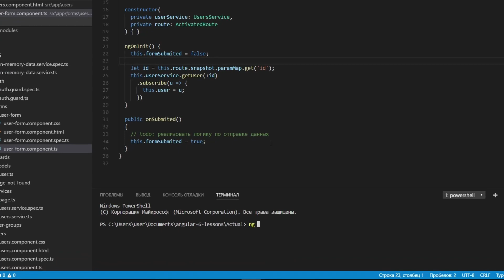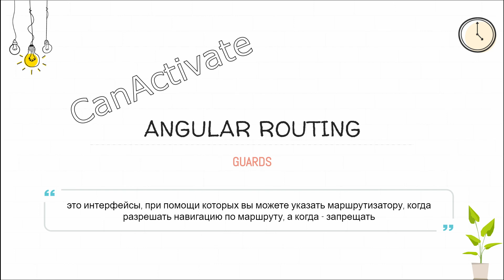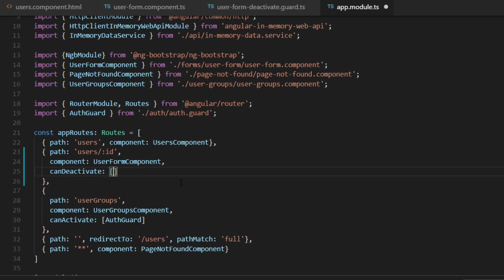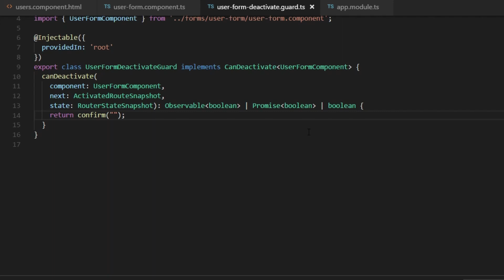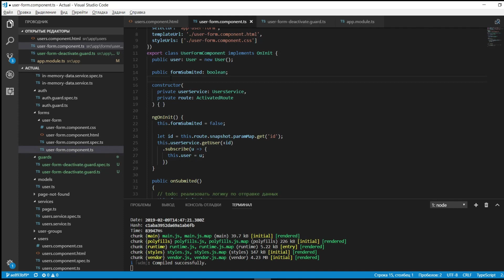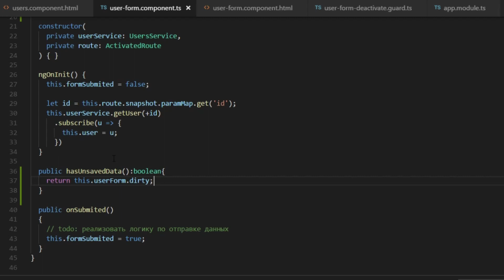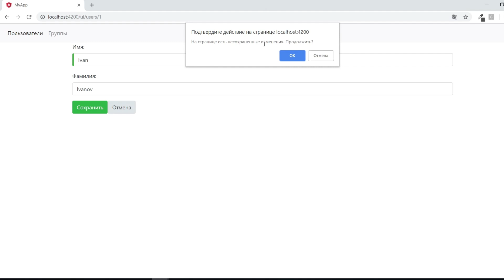Angular 6. Урок 6.4.2 - CanDeactivate guard - защита от потери несохраненных данных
00:28 - Создание CanDeactivate guard-а.
03:20 - Что такое Route guards, виды Guard - интерфейсов.
03:20 - Настраиваем диалог подтверждения.

Route guards (стражи маршрута) - это интерфейсы, при помощи которых вы можете указать роутеру, когда он должен разрешать навигацию по марщруту, а когда - нет.
Guards проверяют выполнение условий, необходимых для доступа к тому или иному маршруту, и выносят вердикт - true (разрешить доступ) или false (доступ запретить).
Вы создаете свой класс, который наследуется от специального интерфейса, реализуете в нем логику проверки - и указываете этот класс в настройках маршрутизации.
Все остальное за вас делает движок модуля Routing.

Существует несколько видов Guards, и каждый из них выполняется в определенной последовательности.
В этом виде рассматривается guard:
- CanDeactivate (запрашивает разрешение на отмену несохраненных изменений).

Оставайтесь воодушевленными!